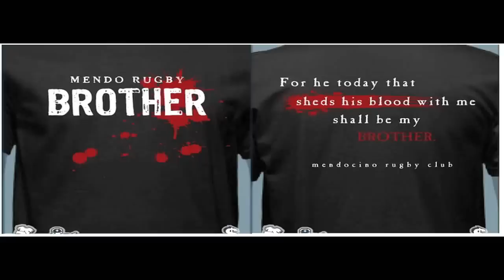Mendocino Rugby 2012 slideshow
Mendocino Steamdonkey RFC 2012